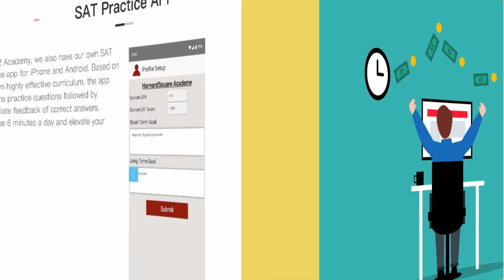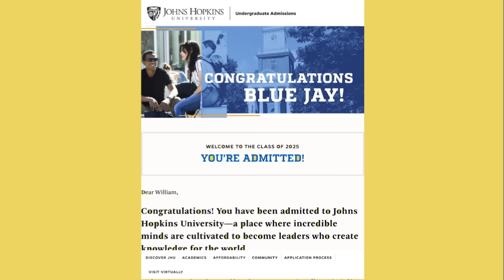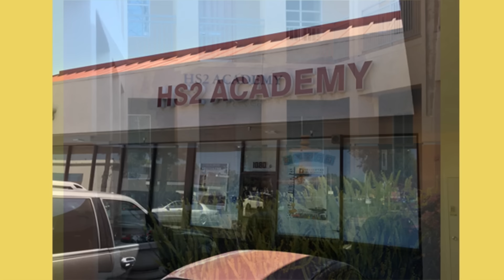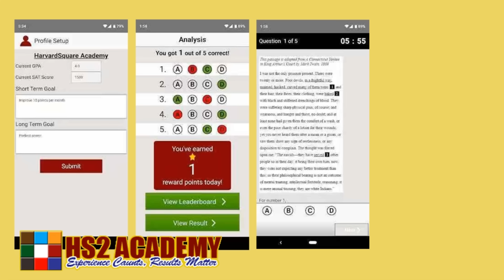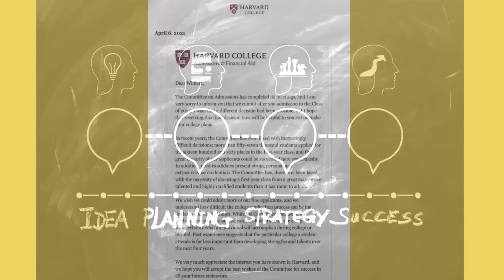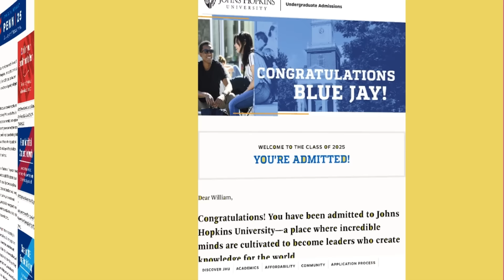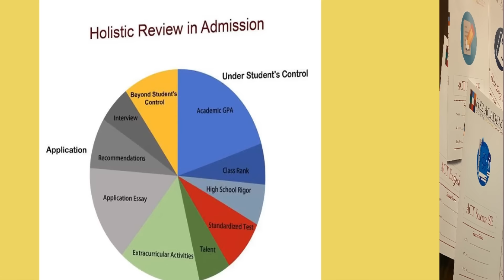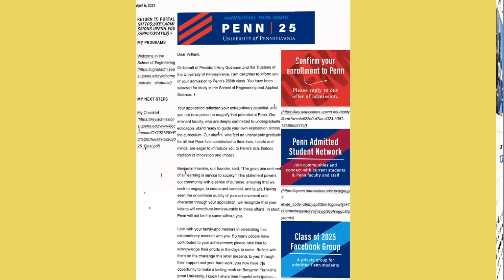2/13/2024 AM1300 電台節目, 關於提早申請的方方面面 （提出ED綁定式的提早申請要注意, 萬一沒有獲得助學金的情況下, 學費是否仍能負擔的了）